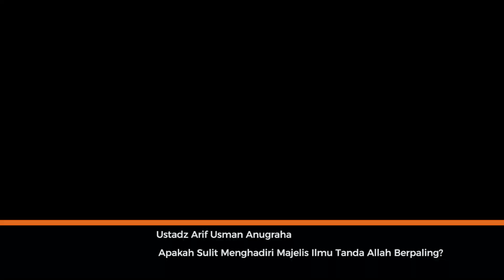Apakah Sulit Menghadiri Majelis Ilmu Tanda Allah Berpaling? - Ustadz Arif Usman Anugraha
Salurkan harta anda di jalan dakwah dengan cara:
Transfer Bank Mandiri Syariah: 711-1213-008 atau BNI Syariah 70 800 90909 An. Jalan Hidayah Dimulai Dari *Rp.20.000*

allah berpaling dari hambanya,
tanda allah berpaling,
berpaling dari allah,
tanda allah berpaling dari hambanya